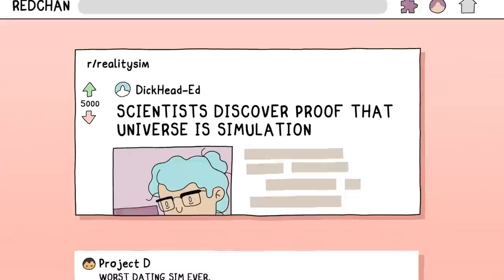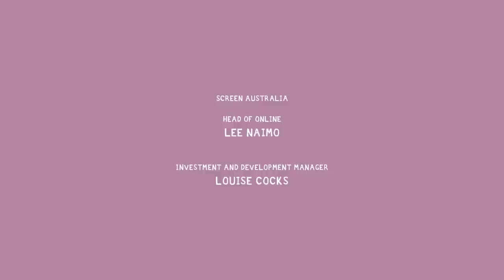Unlimited Ducks Take Over the World | The Future of Everything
The duck uprising has begun...

An absurdist, animated, comedy about spacemen fist-fighting God, aliens obsessed with jet-skis, billion dollar housing, Wikipedia, and fascist ducks... welcome to: THE FUTURE OF EVERYTHING!

Aboriginal and Torres Straight Islander viewers are advised that this program contains voices of people who have died.

Ep 1 'Unlimited Ducks' - Starring the voices of Vidya Rajan, Sarah Walker, Nicolette Minster, Mike Greaney, Nicholas Colla, and narrated by Uncle Jack Charles.

THE FUTURE OF EVERYTHING:
DEDICATED TO Uncle Jack Charles.
WRITTEN AND DIRECTED BY Mike Greaney
PRODUCTION COMPANY LateNite
PRODUCED BY Nicholas Colla, Nicolette Minster
EXECUTIVE PRODUCED BY Chris Hocking, Mike Greaney

EDITOR Kevin Luk
DESIGNERS Evie Hilliar, Milo Gluth
BACKGROUND ASSISTANT Jasmyne Foster
ANIMATORS Namira Primandari, Lucas Cappy
LEGAL AND BUSINESS AFFAIRS Jenny Lalor
AUDIO BY Dead On Sound
SOUND DESIGNER Ryan Granger
MUSIC Joel Taylor, Ben Keene
ADDITIONAL MUSIC Ryan Granger
AUDIO EDITOR Johnsen Cummings
AUDIO PRELAY RECORDERS Talia Raso, Ryan Granger
SCRIPT DEVELOPMENT Natesha Somasundaram, Declan Fay
JUNIOR PRODUCER Alexandra Galloway
PRODUCERS ATTACHMENT Anna Charisiou

Presented by Screen Australia in association with VicScreen, a LateNite production.